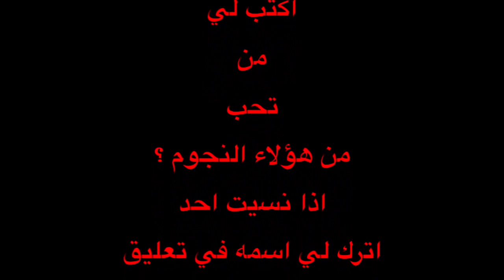مشاهير النجوم الزملكاوية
نجوم ومشاهير يعشقون نادي الزمالك.. ستفاجئ ان من بينهم عمالقة احبوا القلعة البيضاء

@الجرئ TV
هننتظركم للمناقشة والتشاور معا في حب الزمالك بهذا الجروب

أشهر من شجع الزمالك
فنانين يشجعون الزمالك
عدد مشجعي الزمالك في العالم
المشاهير الزملكاوية
نجوم الفن يشجعون الزمالك
عدد جماهير الزمالك اليوم
مشاهير زملكاوية
الإعلاميين الزملكاوية
نجوم الفن الزملكاوية
#,انتماءات الفنانين الكروية
مشجعي الزمالك من المشاهير
مشجعى الزمالك من الفنانين